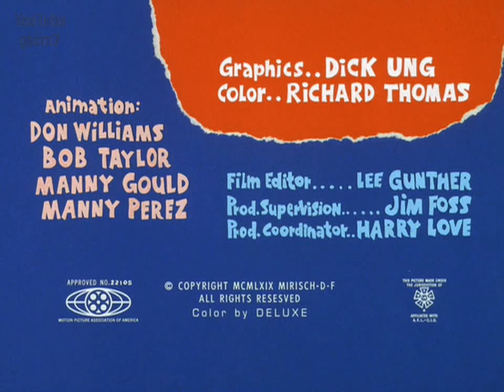The Ant And The Aardvark (E02/17) - Hasty But Tasty HD